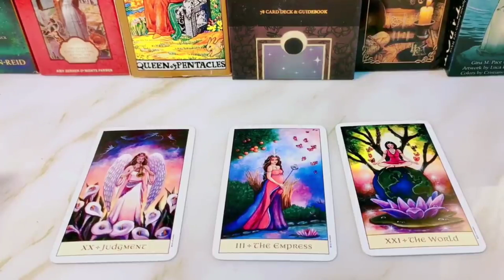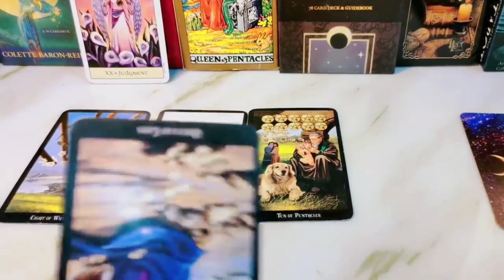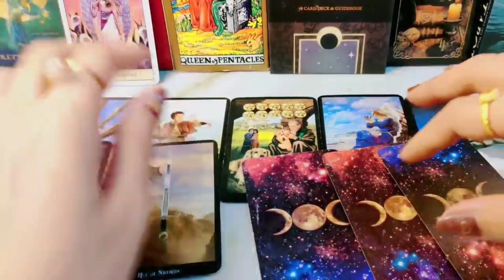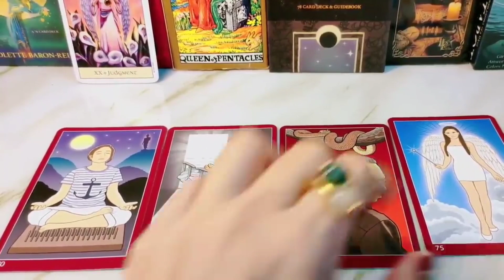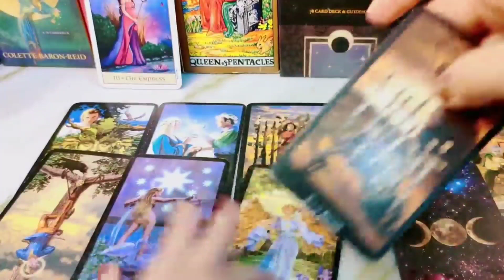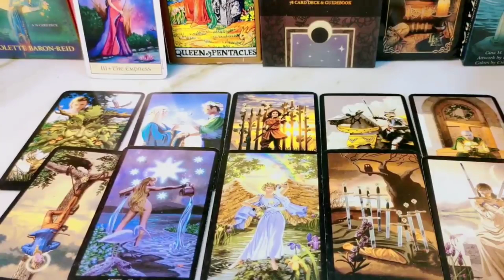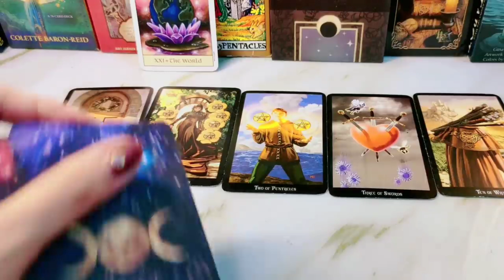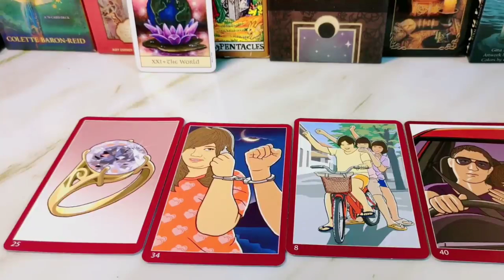Pick A Card 🔮🌻สัญญาณข่าวดีที่กำลังจะเกิดขึ้นกับคุณในเร็วๆนี้📣✍️❤️💲🌻📖🔓